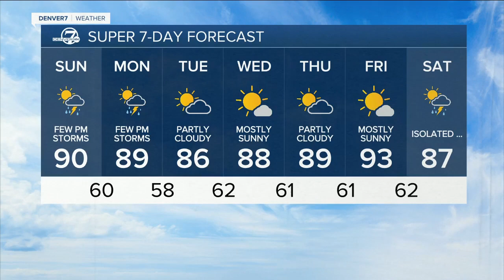Chances for rain return for Father's Day